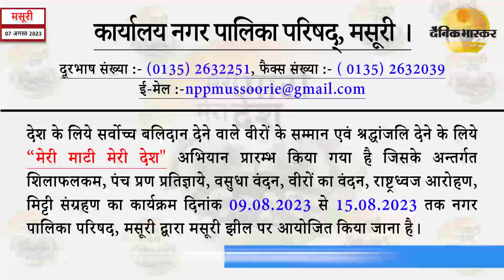मसूरी : स्वतंत्रता दिवस की बैठक में नदारद रहे अधिकारी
नगर पालिका सभागार में पालिका अध्यक्ष अनुज गुप्ता की अध्यक्षता में स्वतंत्रता दिवस को लेकर एक बैठक का आयोजन किया गया जिसमें कार्यक्रमों की रूपरेखा तय की गई और वहां मौजूद लोगों से विचार-विमर्श किया गया साथ ही एक कमेटी का भी गठन किया गया जो सम्मानित होने वाले लोगों को चयनित करेंगे
स्वतंत्रता दिवस के कार्यक्रम के दौरान विभिन्न विभागों के अधिकारी राजनैतिक दलों के पदाधिकारी नदारद रहे जो पूरी बैठक में चर्चा का विषय बना रहा
इस बारे में जानकारी देते हुए नगर पालिका अध्यक्ष अनुज गुप्ता ने बताया कि स्वतंत्रता दिवस का मुख्य कार्यक्रम का गांधी चौक पर आयोजित किया जाएगा जिसमें मुख्य अतिथि कैबिनेट मंत्री गणेश जोशी मौजूद रहेंगे वही इस दौरान विभिन्न लोगों को सम्मानित भी किया जाएगा
इस अवसर पर नगर पालिका अधिशासी अधिकारी नैथानी ने बताया कि भारत सरकार द्वारा निर्देशित किया गया है कि 9 अगस्त से 15 अगस्त तक मेरी माटी मेरा देश कार्यक्रम आयोजित किया जाएगा जिसमें आजादी के अमृत महोत्सव के तहत 75 फलदार वृक्ष रोपित किए जाएंगे साथ ही शीला फलकम स्थापित किया जाएगा 13 अगस्त्य से 15 अगस्त तक  हर घर तिरंगा कार्यक्रम आयोजित किया जाएगा